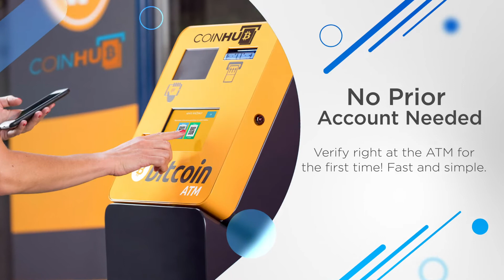Bitcoin ATM Dallas - Coinhub ($25,000 Daily Limits)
Bitcoin ATM Dallas - Coinhub

Our Coinhub Bitcoin ATM Near Me in Dallas, Texas is available for purchasing bitcoin with cash instantly. Coinhub offers $25,000 daily limits to buy Bitcoin with cash. Bitcoin ATMs (Automated Teller Machine) are kiosks that allows a person to purchase Bitcoin and other cryptocurrencies by using cash. Bitcoin cash kiosks from Coinhub are a convenient and fast way to purchase Bitcoin and receive it in minutes directly into your wallet. Coinhub Bitcoin machines are easy to use and allow buying at our btc atm to be fast and instant. If you're using a Coinhub Bitcoin Machine near me, you are able to purchase Bitcoin instantly and receive it within minutes. Purchases can be done in under 2 minutes and there is no prior account needed. Simply walk up to any Coinhub Bitcoin ATM to purchase and verify. Many Coinhub Bitcoin ATMs also allow you to both buy AND sell crypto for cash. The process of buying Bitcoin using one of our Bitcoin ATMs is as follows: First locate the closest Bitcoin ATM near you in your city by visiting our Coinhub Bitcoin ATM Locator. Walk up to the machine and enter your phone number. You will then verify your phone with a code and scan your bitcoin wallet. Enter bills one bill at a time for the amount you would like to purchase and confirm the bitcoin atm prior to purchase. Bitcoin is then instantly sent to your wallet. The daily buying limit is $25,000. We have Bitcoin Machines conveniently placed throughout the country in major cities! Visit a Coinhub Bitcoin ATM today.

This Coinhub Bitcoin ATM located inside of Discount Tobacco located at 12125 Abrams Rd #105, Dallas, TX 75243 allows you to buy Bitcoin at the bitcoin machine and services within the following locations and nearby neighborhoods: North Dallas; Northeast Dallas/White Rock; Lake Highlands; Lakewood; Preston Hollow; Far North Dallas.